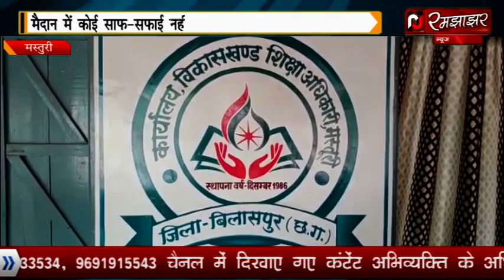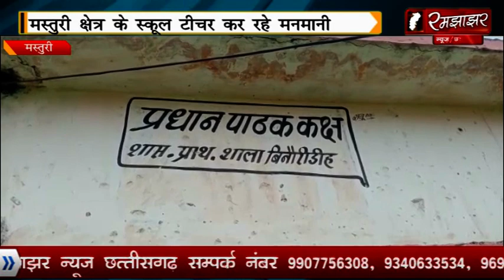मस्तूरी//शिक्षकों की मनमानी से बच्चों की भविष्य अंधकार में लेट पहुचते है शिक्षक, स्कूल